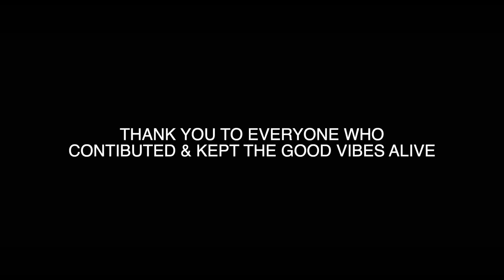Why No Evil: Sizing | Venmo Challenge | Physique Check In 6 Weeks Out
Or use CODE: Jazzy

Use Code: "Jazzy" at checkout and save 20%